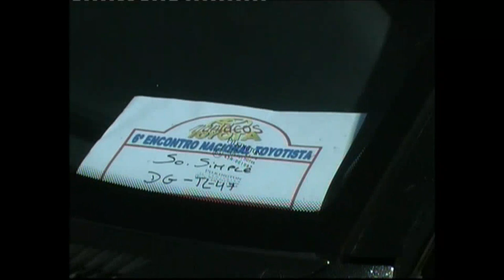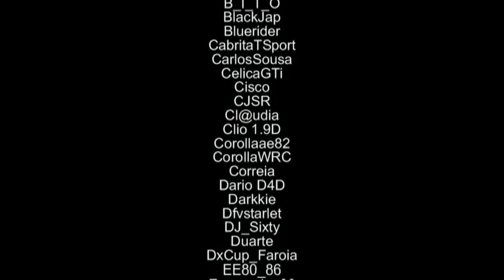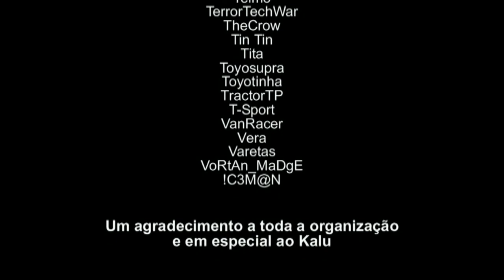6º Encontro Nacional Toyotistas!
Encontro de amigos, com paixão aos carros e à marca nipónica, a Toyota.

Abraço a todos os partecipantes.